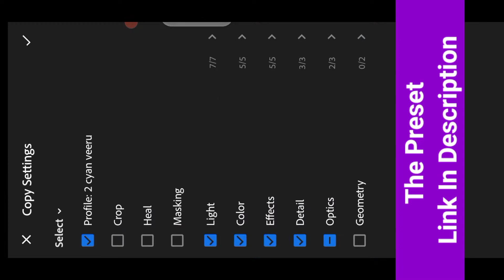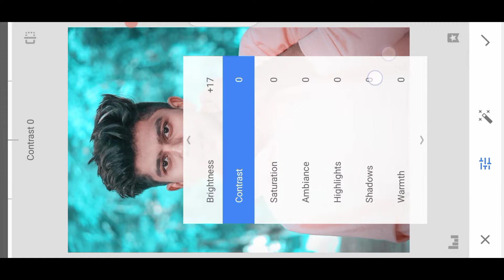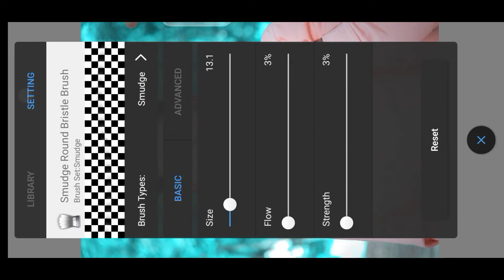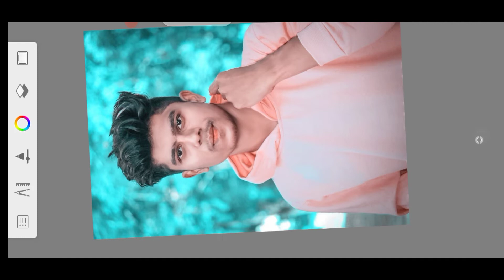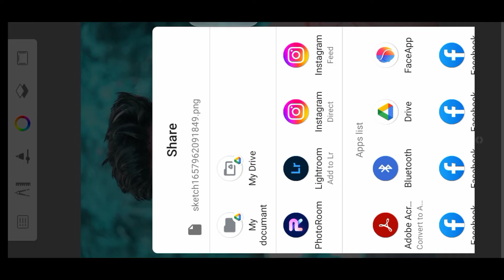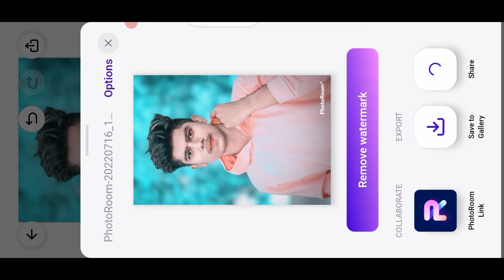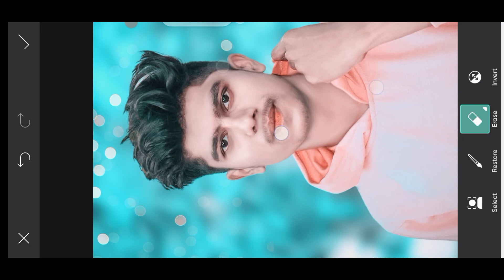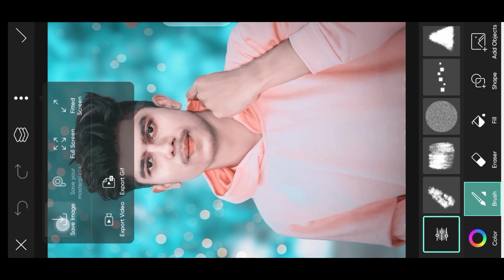Autodesk Sketchbook photo editing face smooth photo editing oil paint photo editing face smooth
PicSArt,
lightroom Editing
Snapseed Editing
toolwiz editing